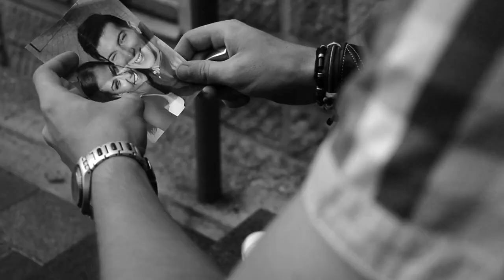NO LIMITS Band - Meni suđena [OFFICIAL VIDEO]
Facebook: NO LIMITS Band - official
Model / manekenka: Maja Kragović

Video produkcija i montaža: Nikola Bogdanić & Miloš Jovanović
Režija: NO LIMITS & Nikola Bogdanić
Kamera: Nikola Bogdanić

Veliko hvala Kulturnom centru ''Čukarica'' na ukazanom poverenju, i svima koju su na bilo koji način pomogli ostvarenju ovog spota!
Muzika: Matija Stojanović
Arr: Matija Stojanović
Tekst: Miloš Jovanović

Snimano @ studio NO LIMITS
Mix, master & programming: Miloš Jovanović @ studio NO LIMITS
Publishing & copyright: studio NO LIMITS // LittleStar media